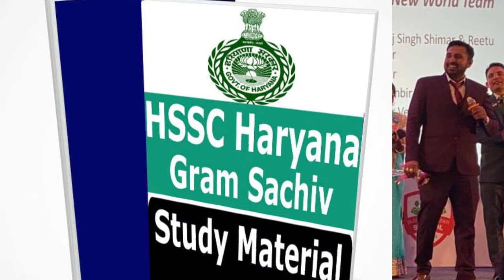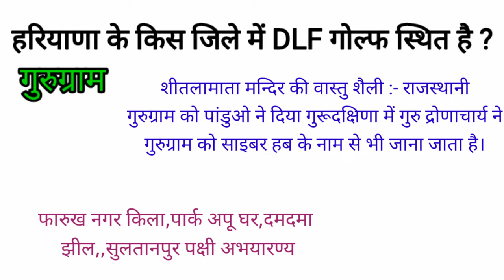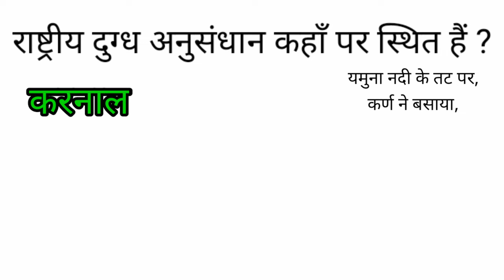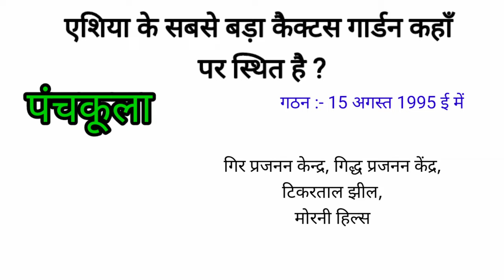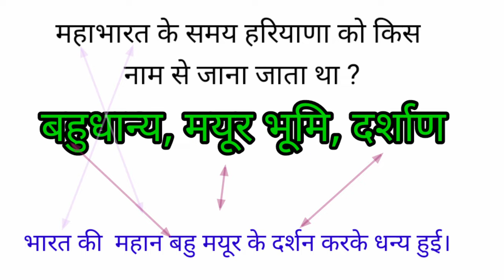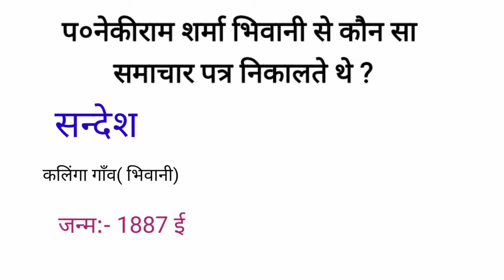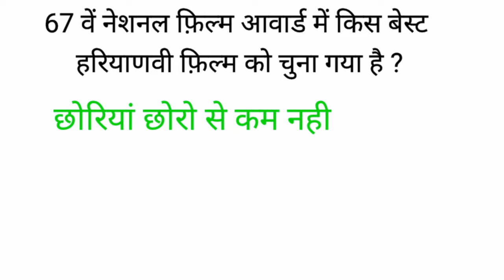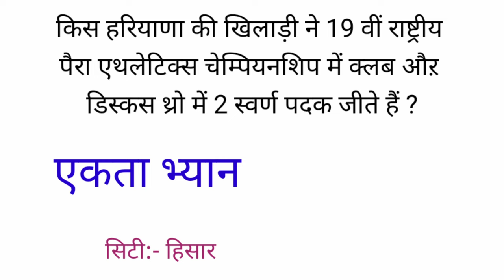ग्राम सचिव /पटवारी Gramsachiv/patwari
GRAMSACHIV/PATWARI
नीरजसिंहसिहमार
नीरज सिंह
blessingneerajsingh#neerajritu
neerajsinghritu